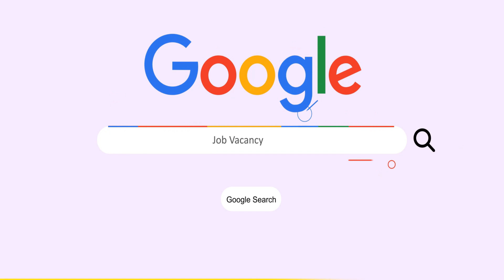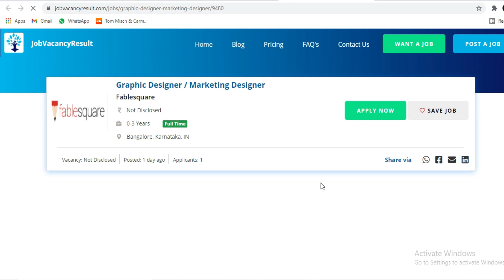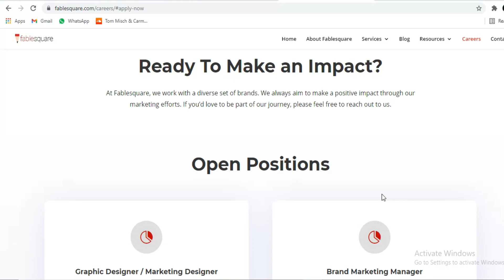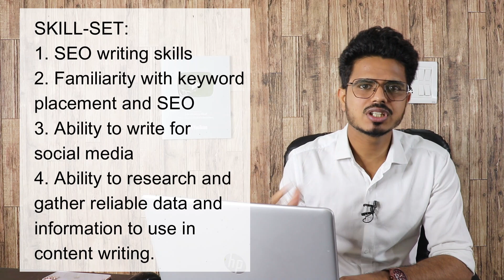Fablesquare recruitment 2021 | Fresher job | Salary up to 8,00,000 | Hindi job update 2021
Job apply URL links-
1. Graphic Designer / Marketing Designer

Time stamp-
00:00 Introduction
00:11 Job profiles
01:11 Location
01:28 Salary
01:40 Age limit
01:50 Who can apply?
02:19 Graphic designer job
03:47 How to apply?
04:37 Brand marketing manager job
06:51 Content/ Copy writer job
08:28 Interview process
08:59 Digital marketing executive
10:11 Company name
10:43 Comment your suggestions
11:14 Like, share & subscribe!

JVR, a research based, cutting-edge HR Tech platform strives to establish a healthy ecosystem that bridges the gap between job seekers and job recruiters. It acts as a direct link between job recruiters and job seekers. JVR’s uniqueness is the filtration of White-Collar and Blue-Collar applicants as well as jobs. JVR has focused on adding value to the profiles of the Blue-Collar applicants as well to assist them gain the best opportunities out there.